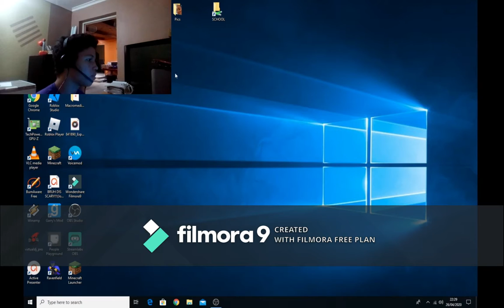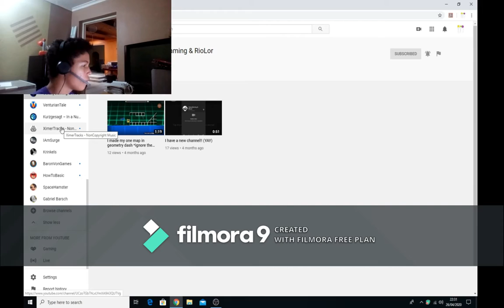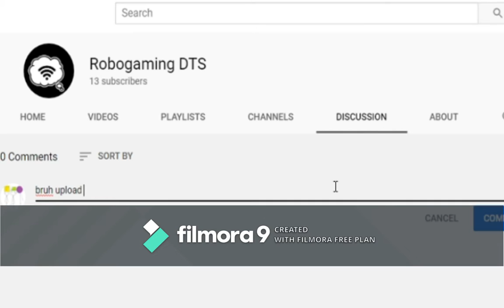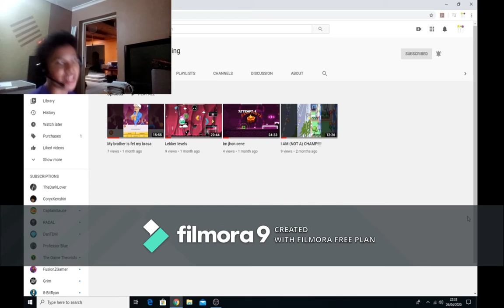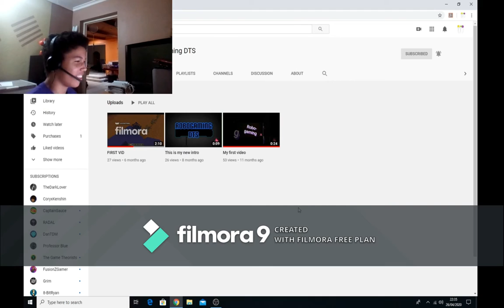I'M BORED!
Im bored so let em do thisssssssssssssssssss...
LJT Gaming's channel sub to him!!!